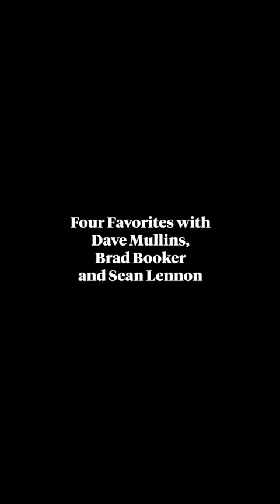Four Favorites with the War is Over! team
Four Favorites from the Oscar-winning team behind 2024’s Best Animated Short Film, War Is Over!, Dave Mullins, Brad Booker, and Sean Lennon.